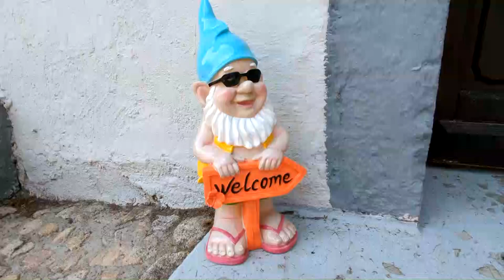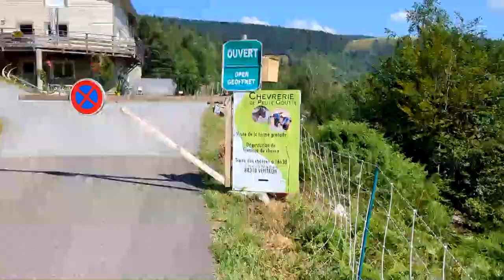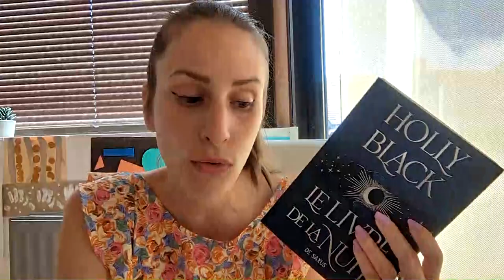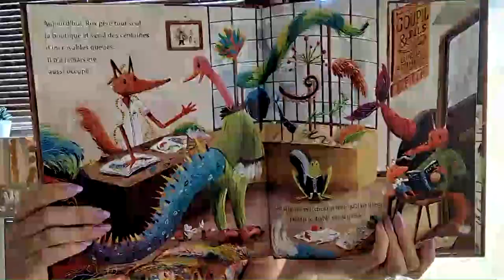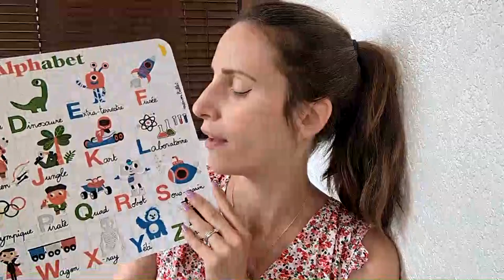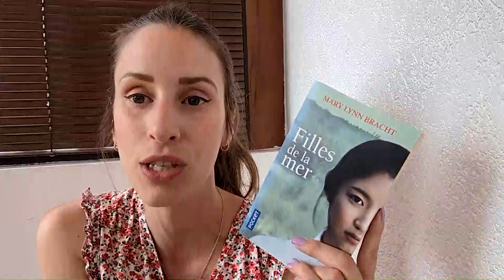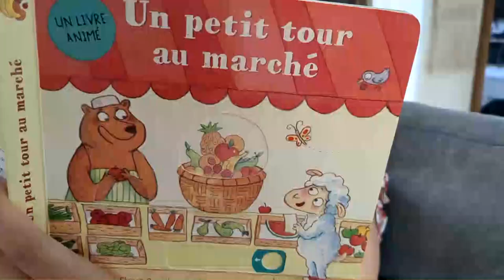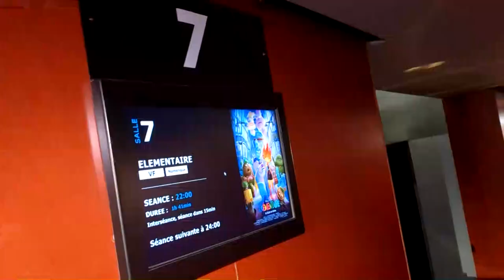#476 VLOG || Luge d'été, promenade pieds nus, chasse au trésor et baptême de Félix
Mes futures idées d'achat :
(dans ma WL Amazon il y a :